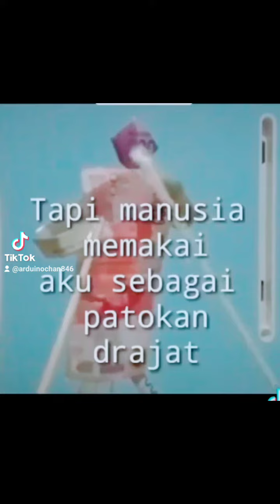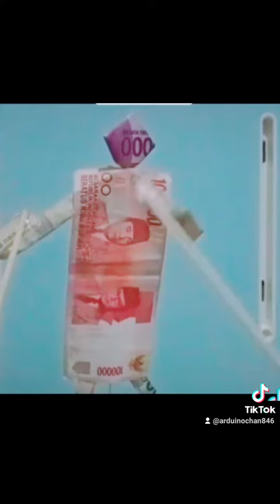pesan dari dari uang